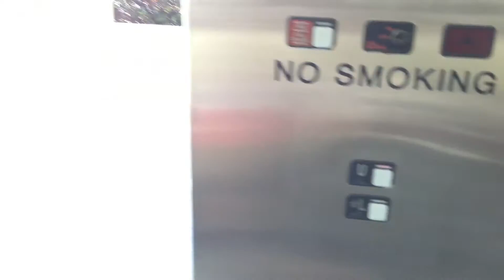Schindler MT Hydraulic Elevator @ Parking Garage, South Coast Plaza Mall, Costa Mesa, CA